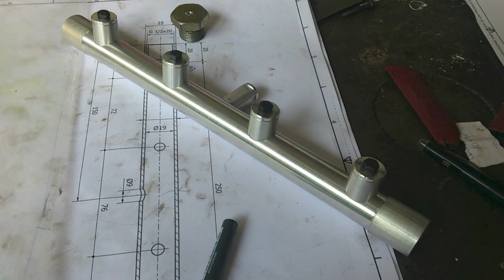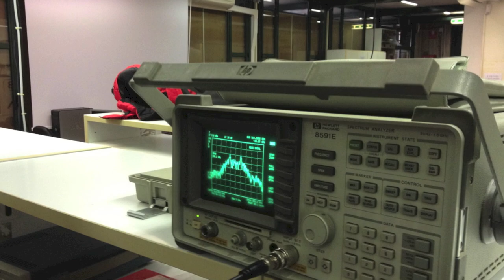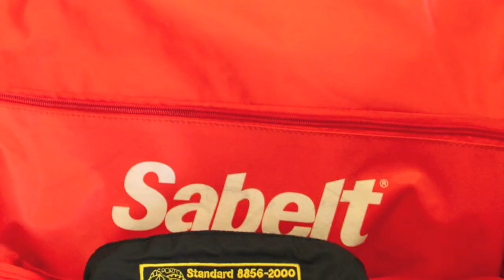Making of DASH23K - UBM 2012 - UniBo Motorsport